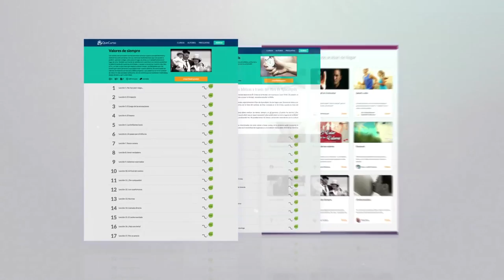Amar es todo - 01x01 - Amor y dependencia